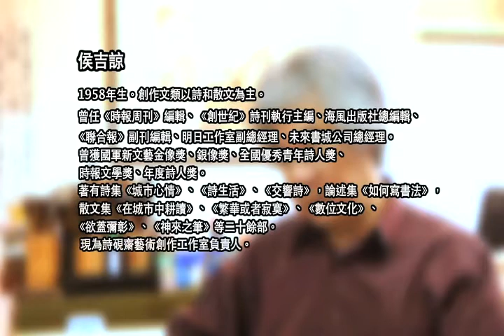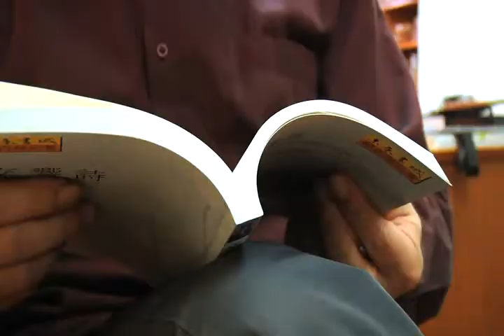侯吉諒 〈台灣四季〉、〈秋行富春江〉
"侯吉諒

〈台灣四季〉

台灣的天空，春天的時候，總是吹著微風
輕輕、悄悄的，就不見了寒冬
從嘉南平原到台北盆地
抽芽的稻田，養殖場的水邊
學生們年輕的腳步、上班族匆忙的身影
都充滿生機，一片欣欣向榮

夏天的午後，台灣的天空，總是雷聲撼動
最可怕的是來了又來的颱風
每年總有酷熱的夏天，夏天總有
溪水暴漲，土石流轟轟隆隆，總有
不幸的同胞失去親人、家園，讓人哀痛
伸出你的援手，他們，都是我們的弟兄

到了秋天，台灣的天空總還有陣雨雷動
常常是一聲霹靂忽然烏雲就籠罩了晴空
彷彿花東海岸的驚濤駭浪越過了玉山主峰
大雨傾盆，像上帝在洩洪
台灣，永恆的船艦，破浪乘風
直到中秋，銀色月光灑滿大地
翠綠的山巒才逐漸，掩上白芒與紅楓
強烈的寒流總是千里迢迢，侵入台灣的天空
合歡山總是率先下雪，預告著就要來臨的寒冬
街頭行人拉緊著自己的衣服，頂著冷風
上課、工作、放學、下班，台灣的腳步依舊只是
向前衝，如同四季的春夏與秋冬
我們在這裡生活、學習、成長，一如
季節的輪迴，永恆的時間的流動

〈秋行富春江〉

多水分的墨色淺淺畫在空白的宣紙上，
慢慢暈開，像薄霧在湖面升起，
微風吹過樹梢──
離開杭州的時候，西湖尚未醒來，
梧桐和荷花都還在白茫茫的空氣裡，安靜極了，
湖邊樹下打拳的老者馬步下蹲，右臂高舉，
白鶴亮翅的左手畫過胸前，
緩緩推出的掌勢像霧的飄飛，
細細地，有不知名的鳥叫在漸囂的市聲裡，
就這樣，我們經過埔里小鎮般景色的桐廬，
沿著富春江，黃公望畫山居圖那樣用筆疏淡的，
一座山頭一座山頭的，
經過許多山村與水鎮，經過
當年他徒步走過的
少小離家的心情。四十年了，江山，依舊如畫，
可以一一指點清楚，
每一個山坡與水口，
每一個景色，
都彷彿只是昨天，
那些重重疊疊的夏冬與春秋，
都清楚如重墨焦筆提醒的苔點：
橫者如舟，在逶迤的水面，
豎者像樹，在緩緩起伏的山巔，
至於那些歪歪斜斜的，便就是
山岩上的幾片落葉，沙洲上的一截枯枝，以及
題在水天不分之處的落款了。

落款中沒有寫完的心事，
全都飄散在雪白的宣紙上了，
其實，那雪白裡，還有幾絲淡墨，一些
乾筆擦過的痕跡，都是不易察覺的，
像到達深渡時，
他一向凌厲得可以解剖山水的眼神
突然泛起的溫柔：在富春江口，
新安江悠悠從山的另外一邊，
從家鄉的方向，
從見過千百回的夢中，
流了過來──
在兩江交會處，
一葉烏篷船，安靜的在水上，
在彷彿凍結的時間中，睡著了。

〈秋行富春江〉，《交響詩》，未來書城公司，2001年4月。"